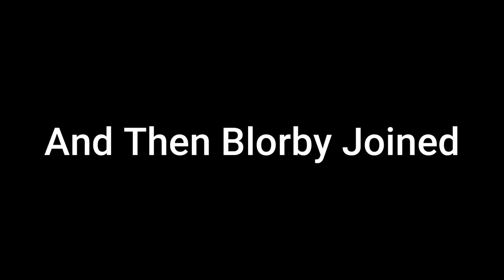Palworld Is...GOATED (Pokémon But You Fight Back)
More Palworld coming soon...

- We are! (Orchestra) | One Piece
- Down with the King by @GoodKidband